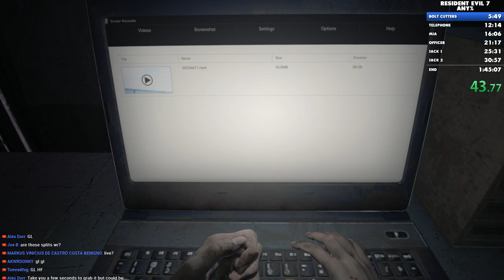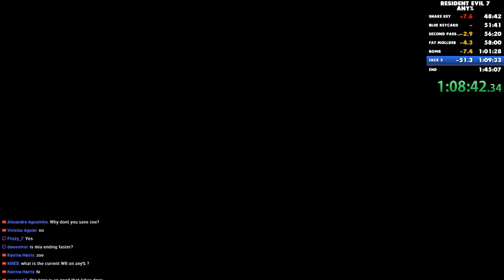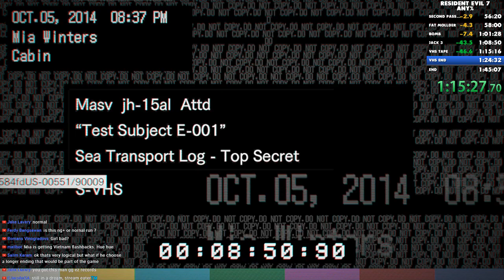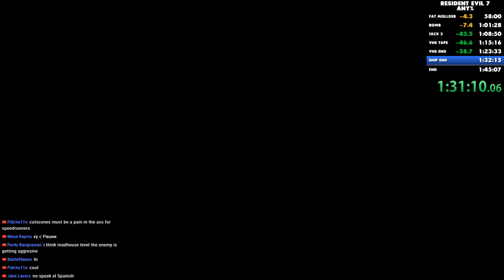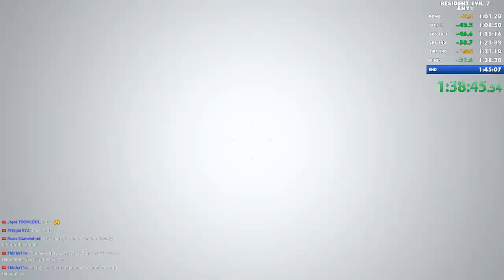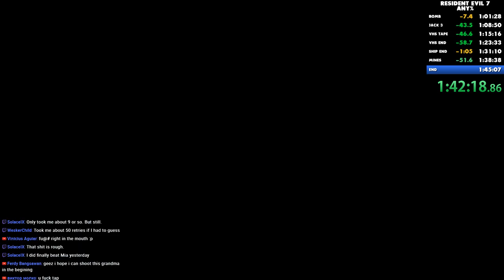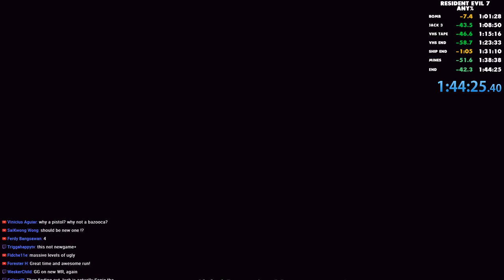Resident Evil 7 - New Game Speedrun - 01:44:00"